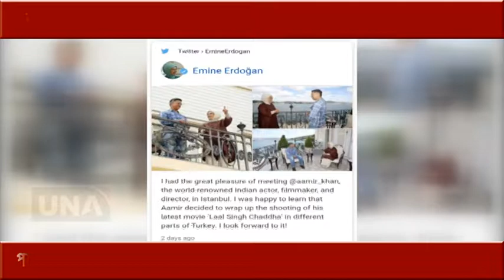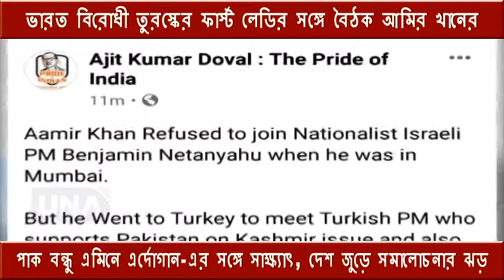ভারত বিরোধী তুরস্কের ফার্স্ট লেডির সঙ্গে বৈঠক আমির খানের... দেশ জুড়ে সমালোচনার ঝড়...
ভারত বিরোধী তুরস্কের ফার্স্ট লেডির সঙ্গে বৈঠক আমির খানের... পাক বন্ধু এমিনে এর্দোগান-এর সঙ্গে সাক্ষ্যাৎ, দেশ জুড়ে সমালোচনার ঝড়...